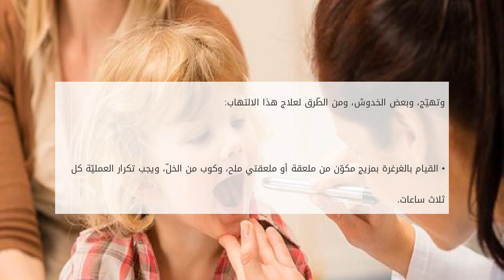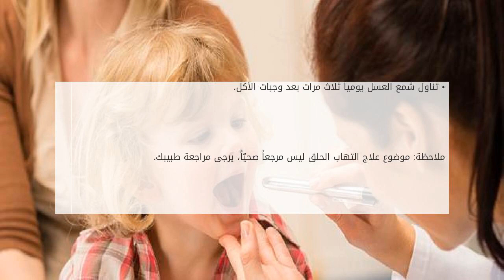علاج إلتهاب الحلق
أسباب التهاب الحلق
هناك عدّة أسباب تسبّب التهاب الحلق، منها أسباب فيروسيّة؛ وهي شائعة جدًّا بين النّاس، وهذه الفيروسات تسبّب ألماً في الحلق،  وتؤدّي إ علاج إلتهاب الحلق